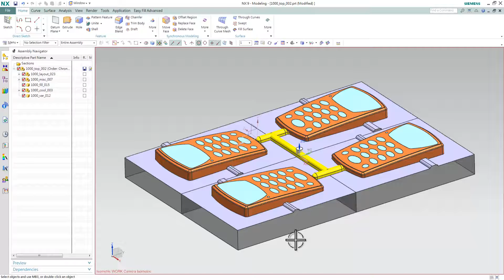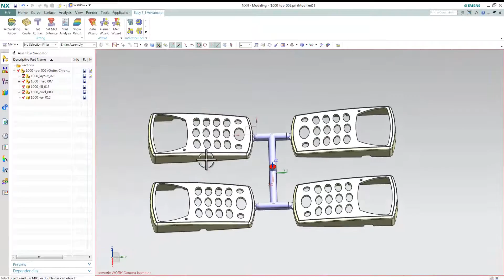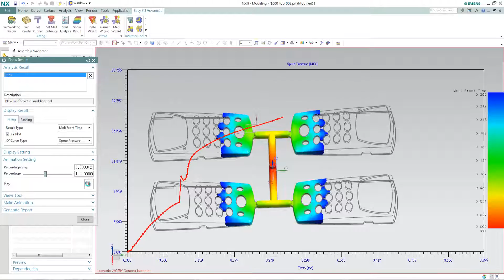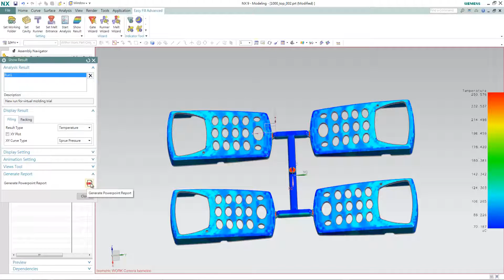Simulação de Injeção no NX